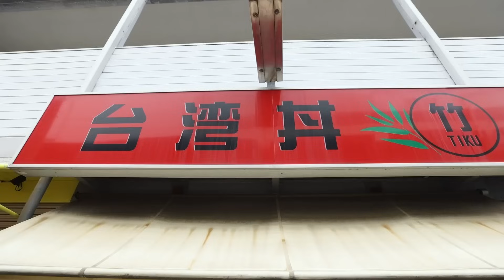《尋找他媽的故事III之富士山下》第九集預告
做到嚟第九集，去過咁多地方食過行過，就係仲差個地方「落腳」。而作為樓奴，一場嚟到又點可以唔睇樓！

今集主持阿Yan帶CEO嚟到大阪府嘅豐中市尋找CEO的家！睇完樓就梗係醫一醫個肚先啦，去到一間由台灣人開嘅食店，仲搵到「知音人」一齊食個飯，既然大家都係小粉紅嘅攻擊對象，就不用分那麼細啦！

最新一集《尋找他媽的故事III之富士山下》現已上架！
💻即刻到 登記及繳付會費，成為「喱騷」會員後，就可以睇到精彩節目！記住，只有網站先俾到會費㗎！完成晒以上步驟，就可以喺App收睇節目～
📲下載「喱騷」App：